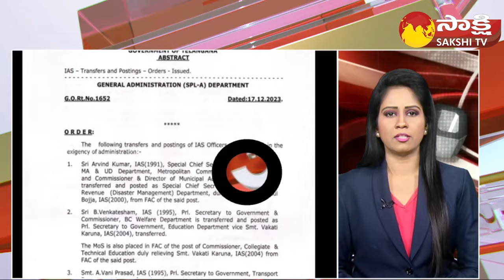TOP 30 Headlines | Sakshi Speed News | Top 30 Headlines @ 09:30 AM | 18-12-2023